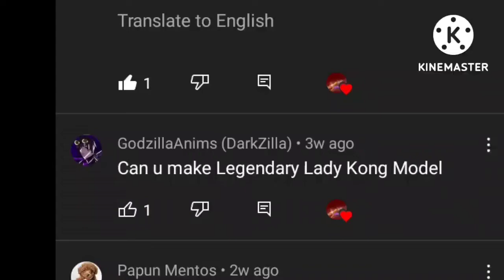Return of Exam